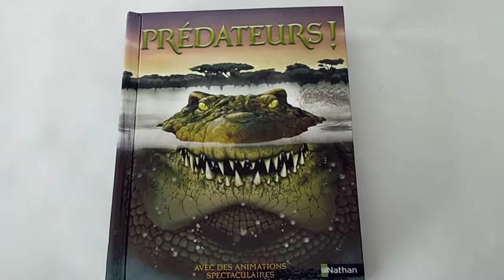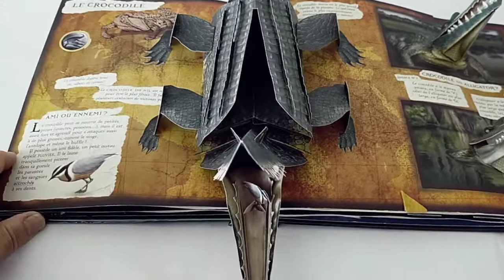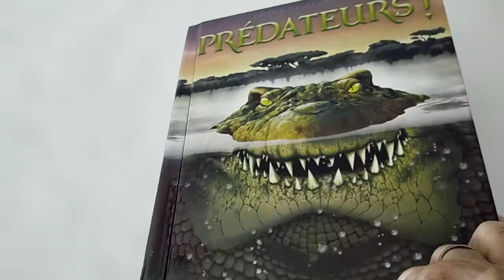Prédateurs de Lucio & Meera Santoro présenté par Pop-Up-Féerie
Avec des illustrations et des animations spectaculaires, Lucio & Meera Santoro nous emmènent à la découverte de redoutables animaux prédateurs. PrédateursPop-Up Lucio&MeeraSantoro Animauxprédateurs Pop-up-féerie-livresanimés#Nathanpop-up